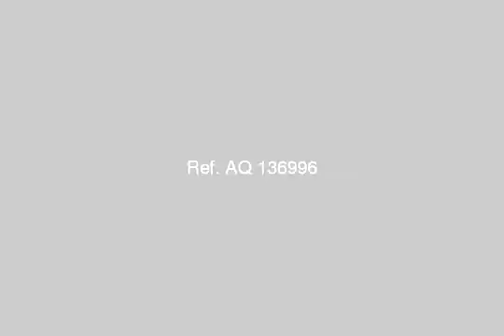Land Or Farm For Sale In Sharqia Zagazig - mlseg.com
للبيع قطعة ارض بمساحة 220 م2 و بطريق الابراهيمية كفور نجم وبجانب النادى الرياضى وسعر المتر 2500 - الابراهيمية - شرقية طريق الابراهيمية كفور نجم - Egypt Real Estate |    Sharqia / Zagazig |        Land For Sale